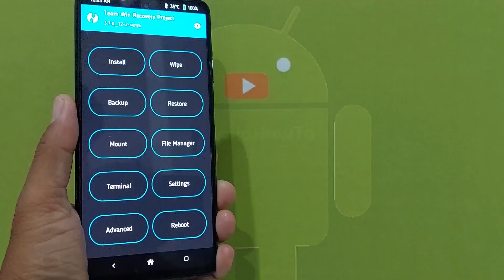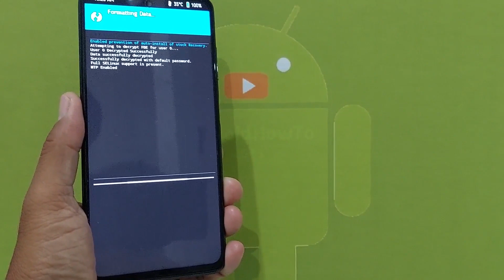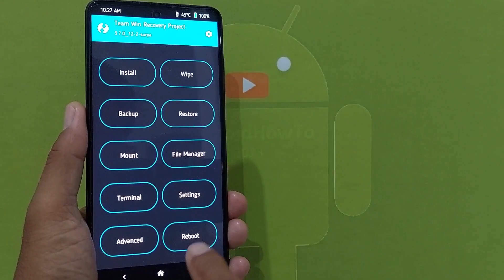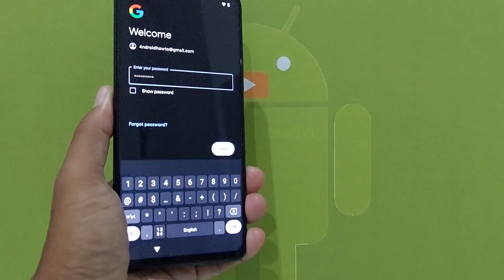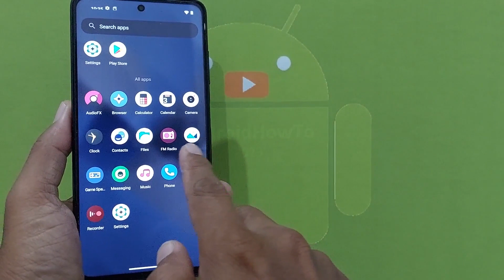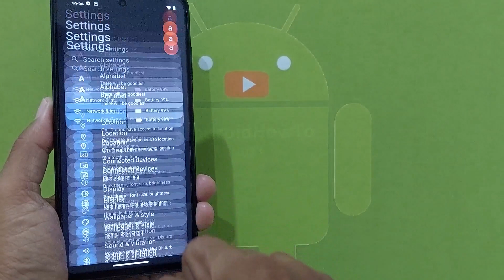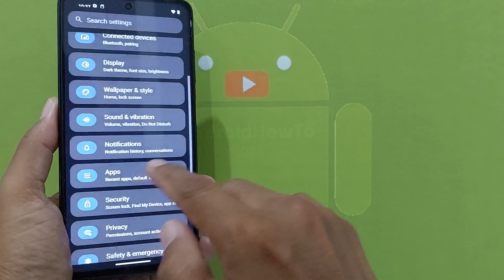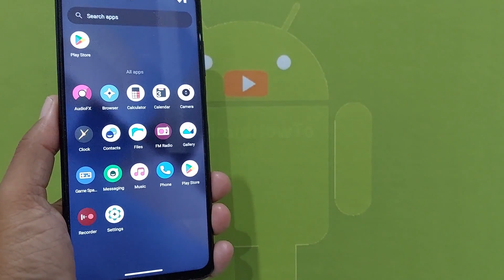AlphaDroid 1.5 Official for Poco X3 Android 13 ROM Update: 230503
AlphaDroid 1.5 Official for Poco X3 Android 13 ROM Update: 230503. Maintained by TheStrechh. Changelog: May security patches, Increase zram size and swappiness, Disable SF composition prediction model, Update app/sf durations from MIUI, Extend buffer size to 256kb for offload playback, Build missing omx libs. Use at your own risk, I'm not responsible for bricking your device.